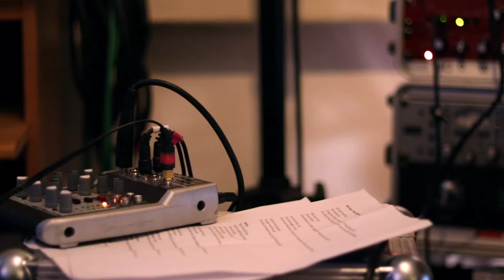Met Try Acrobatics de studio in: Zangopnames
Sfeerimpressie van de zangopnames met Try Acrobatics. Hiervoor doken we in de thuisstudio van producer Jurriaan Sielcken.